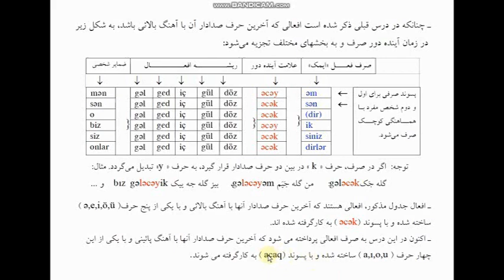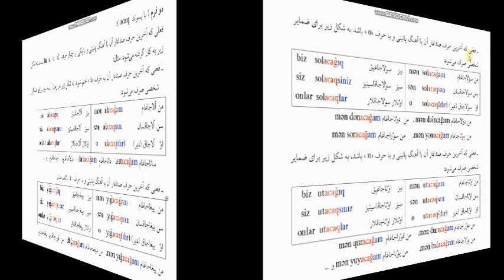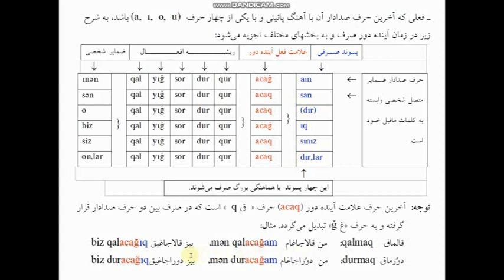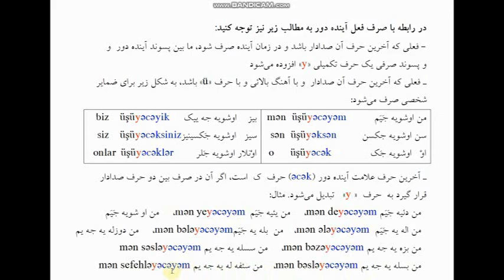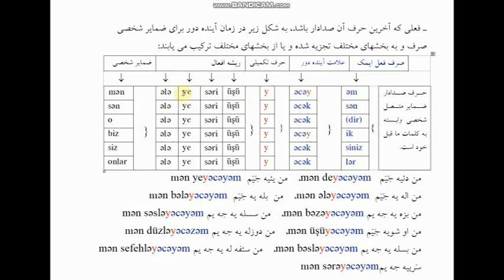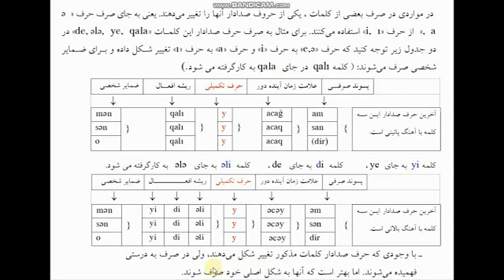دستور زبان ترکی (67)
دستور زبان ترکی با توضیحات فارسی و ترکی درس 67 در رابطه
با صرف فعل آینده دور  می باشد